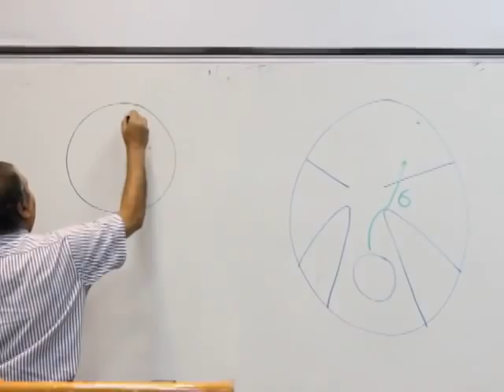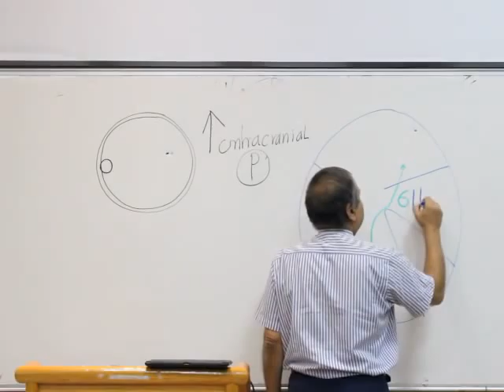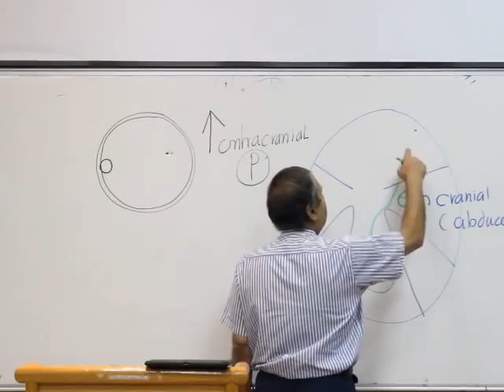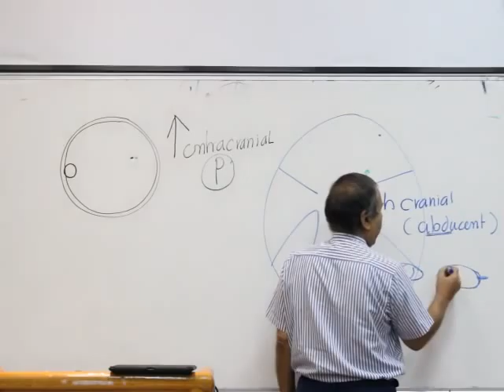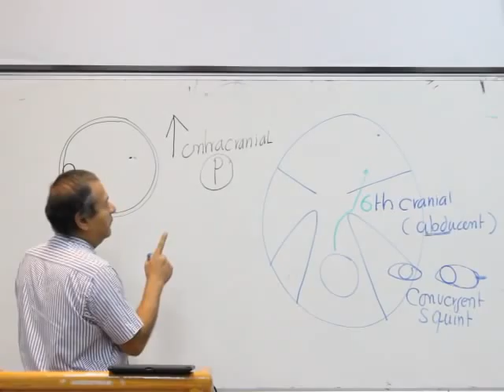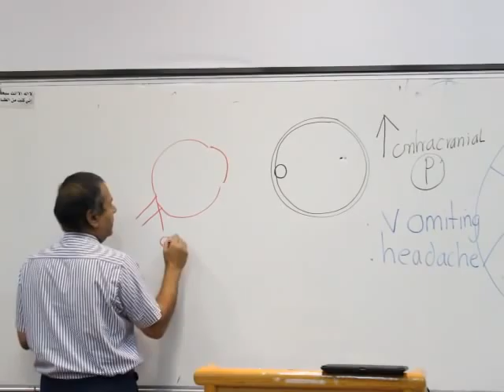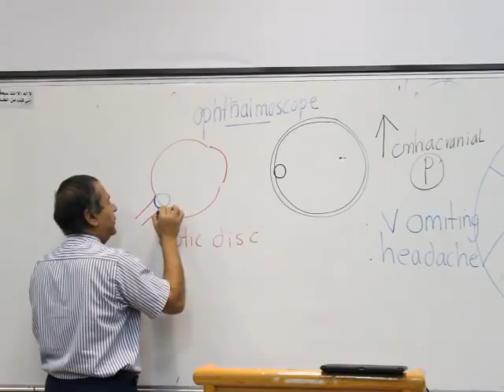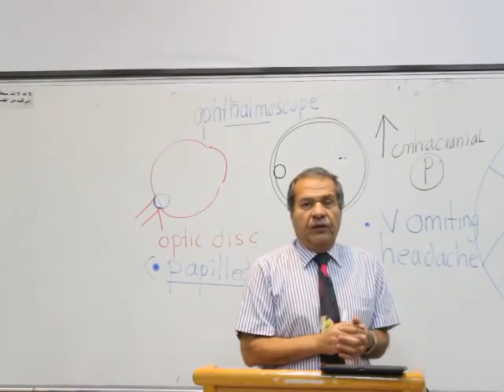~ll Endocrine Block Prof Wagih Lecture 7 part 1 ll~